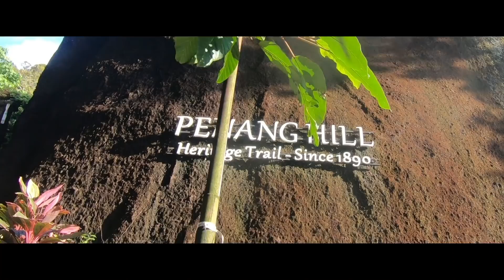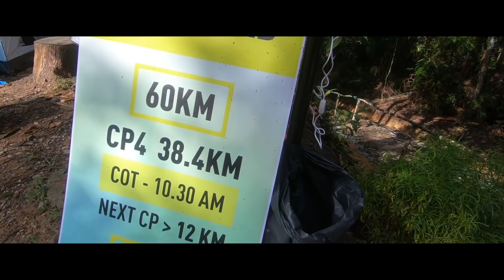40KM - Ultimate Trails of Penang 2018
Pada 23 September yang lalu, telah berlangsung acara Ultimate Trails of Penang 2018 di Youth Park, Pulau Pinang.

Ada 3 kategori yang dipertandingkan iaitu 20km, 40km dan juga 60km.